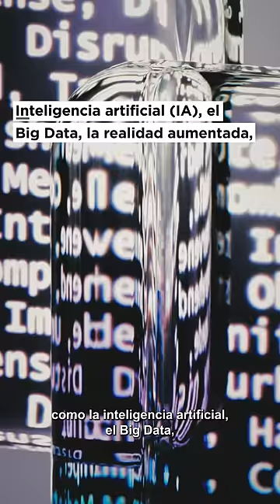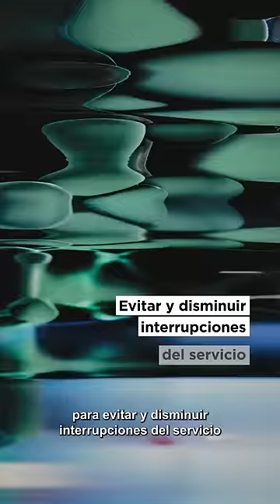Capítulo 4: ¿Qué impulsa la transformación digital del sector energético en LAC?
La implementación de tecnologías digitales para la gestión de  la energía es un tema crucial para asegurar una generación, transmisión y distribución eficiente. ¿Cómo podemos aprovechar los beneficios de la digitalización?